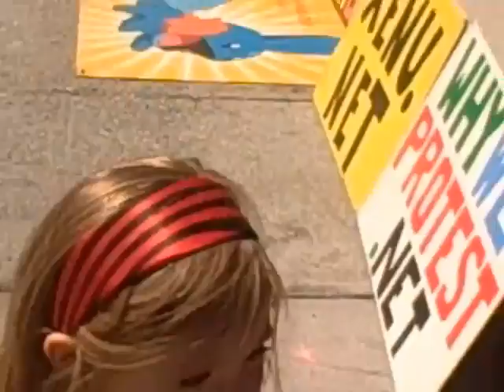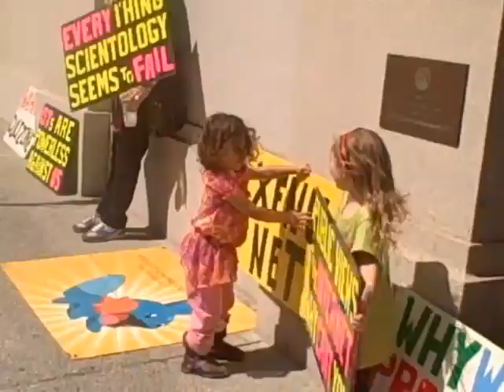5/5/12 TommyTory Sparrrow Smurf many more +Anonymous pickets